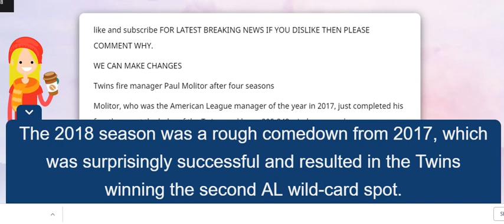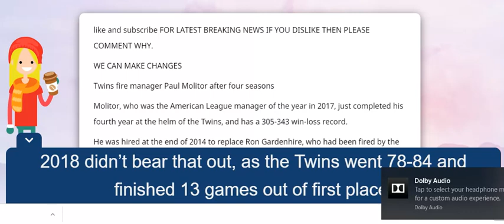Twins fire manager Paul Molitor after four seasons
Twins to replace manager Paul Molitor after 4 seasons,Paul Molitor fired as Twins manager,Twins' Paul Molitor relieved of managerial duties a year after winning AL Manager of the Year Award,Twins fire Paul Molitor a year after winning AL manager of the year,Twins fire Paul Molitor with two years left on deal,Twins fire,paul molitor,Twins fire manager Paul Molitor after four seasons,paul molitor,molitor,minnesota twins,al central,chris gimenez,major league,joe mauer,joe mauer wife,mark rosen,brian dozier,joe mauer twins,liam hendriks,mlb free agents,trevor may,minnesota twins joe mauer,justin morneau,pensacola blue wahoos